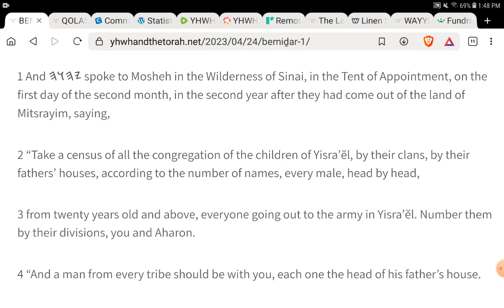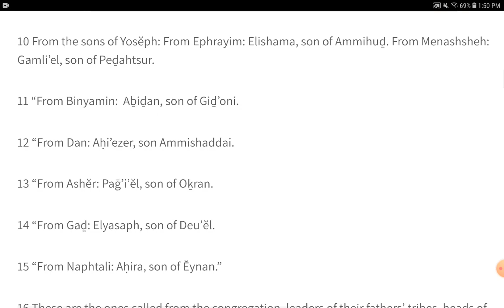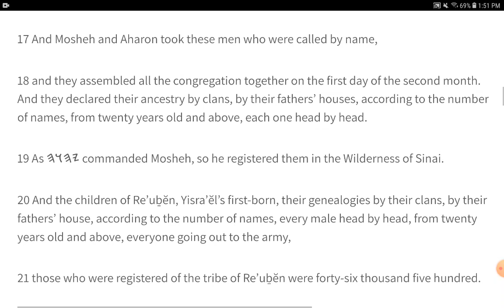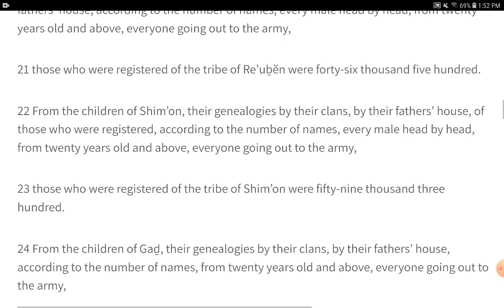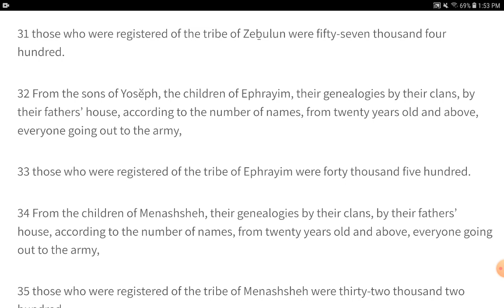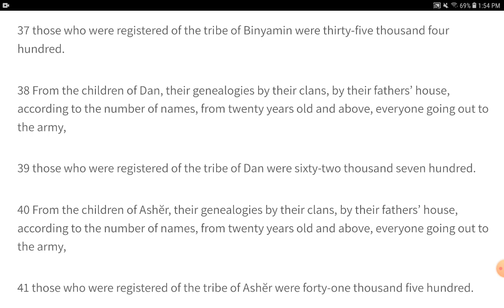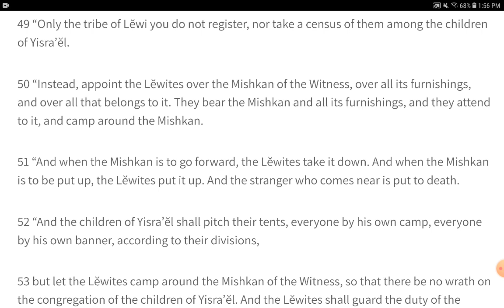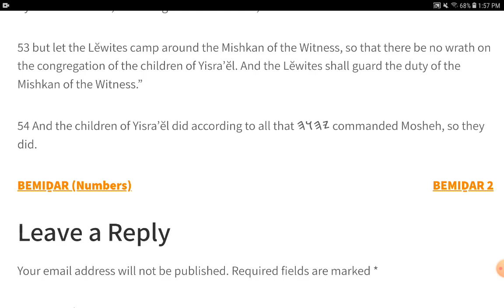This is what we have been doing for 1000's of hours.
We have 2 books we have left to meticulously go over and make sure the manuscript is perfect.  Some of these books we have read over 6 times in these last 10 months.

Then we begin to proof the Apocrypha books and put them in order.  We hope to be done inside a month, Yah willing!